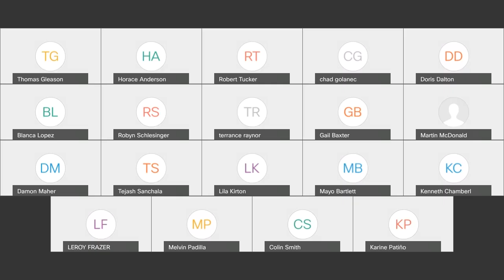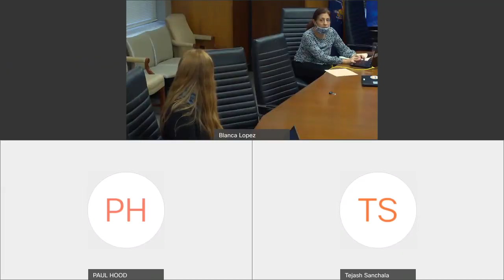Police Reform and Reimagining Task Force Meeting 2020_11_05